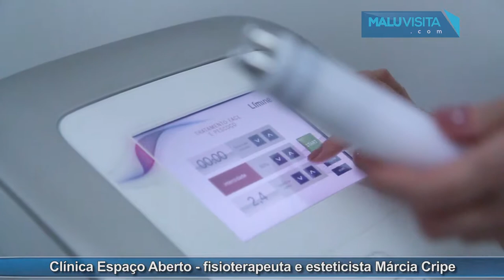Visita na Clinica Espaço Aberto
Você sabia que agora é a hora de cuidar do rosto? Vamos aproveitar as temperaturas amenas?
Visita ao Espaço Aberto e bate papo com a fisioterapeuta esteticista Márcia Cripe- Dra Márcia Cripe - Clínica Espaço Aberto.